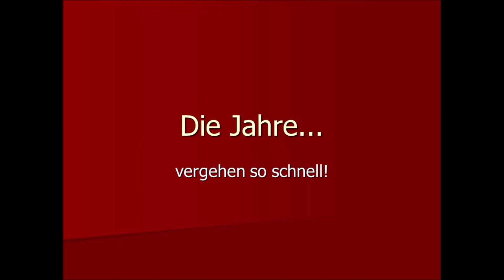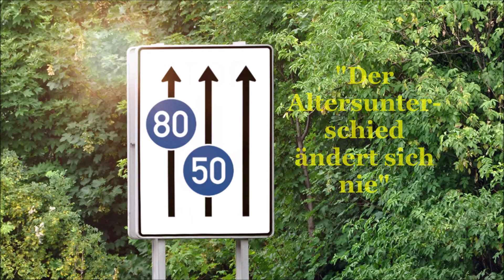Christian Näther - Lieder - "Der Altersunterschied ändert sich nie"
"Der Altersunterschied ändert sich nie"

Musik und Text Christian Näther
Interpret Christian Näther